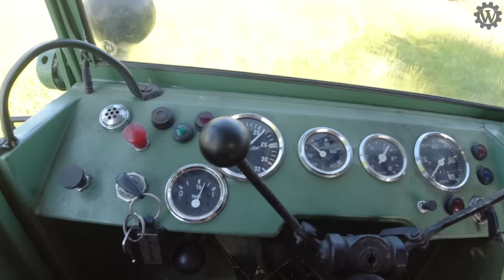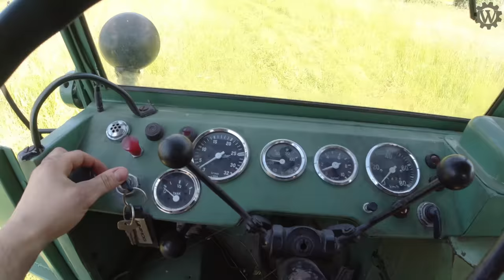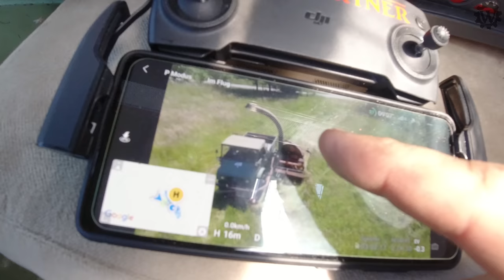Ob das gut geht? Unimog 411 beim Gras-Häckseln mit Speiser Scampolo U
Ein Kriechganggetriebe habe ich nachgerüstet, jetzt wollte ich schauen, ob es klappt, dasHäckseln von Gras mit dem Speiser Scampolo U am Unimog 411 - jein... nächstes Mal klappt es!
Vielen Dank für Dein Abo und viel Spaß mit meinen Videos!
Spenden: Anbaugeräte, Teile, Vorführungen oder
Teil der @unimogcommunity
Jeden Sonntag gibt es bei mir ein neues Video aus den Bereichen Unimog, MB-trac und Agrar, von Einsatzvideos über Dokumentationen bis hin zu Vorstellungen und Tests. Dabei lege ich besonderen Wert auf Autenthizität und erweitere gemeinsam mit Dir meine Erfahrungen und Fähigkeiten, welche ich für zuküftige Projekte und Restaurationen brauchen kann.
Bei mir werkelt der 411er Agrar vom Opa, ein 800er MB-trac und ein paar Anbaugeräte für den Mog. Wenn möglich, helfe ich damit in Vaters Hobbylandwirtschaft mit. Für Deine Anregungen, Kommentare, Fragen etc. bin ich stets offen und freue mich auf den Austausch mit allen Zuschauern, um mich stetig verbessern zu können auch hinsichtlich der Videoqualität.
Gruaß ausm Bayrischn Woid,
da Lugge